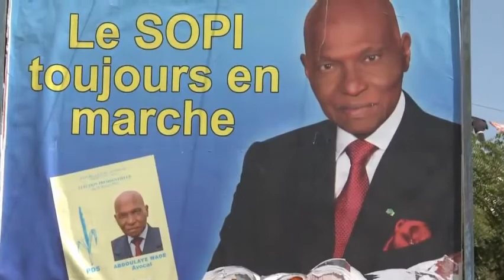BANDE ANNONCE: Nouvelle émission "BIIR REWMI" sur REWMI TV ! Bientôt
Nouvelle émission Biir Rewmi tous les mercredi de 15h à 16h avec Mor FALL